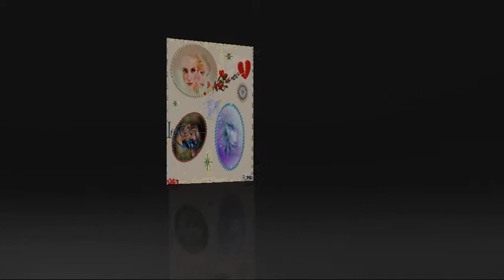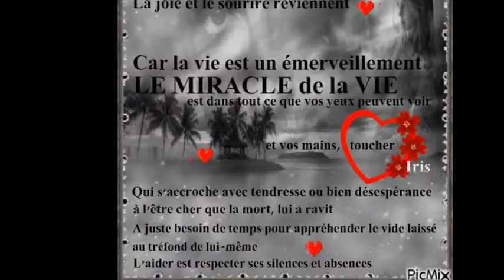Feelings-Morris Alberts -Remix par Zoenalia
karaoké je l'ai recommencer j'espère que cette interpretation vous plairas